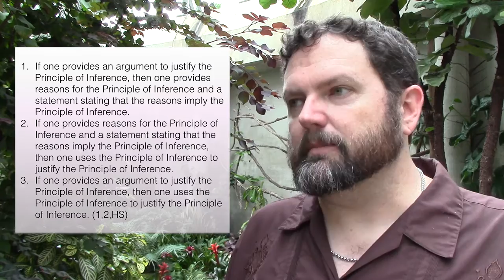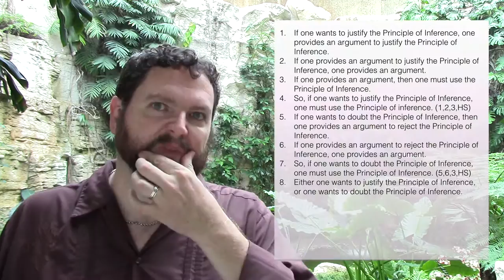Russell: Our Knowledge of General Principles